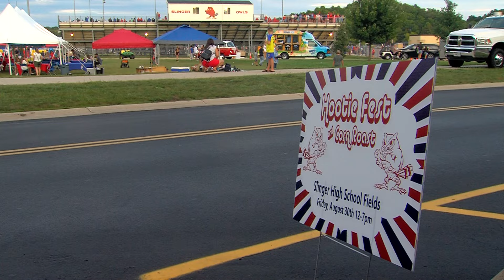Slinger Beats Badger 35-33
No. 7 Ranked Slinger hands No. 1 Badger a 35-33 loss, the first loss for Badger since October 28th, 2022